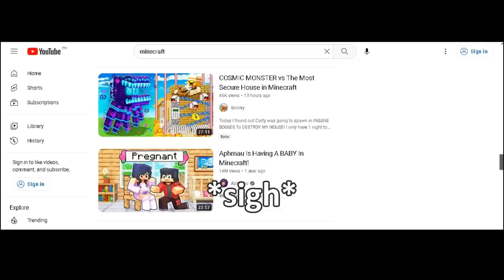Good Old Days...